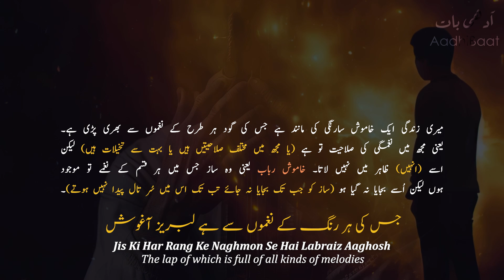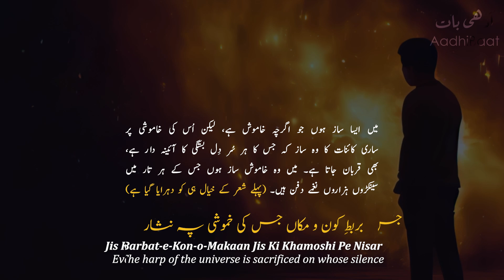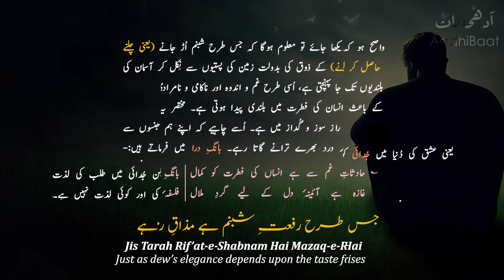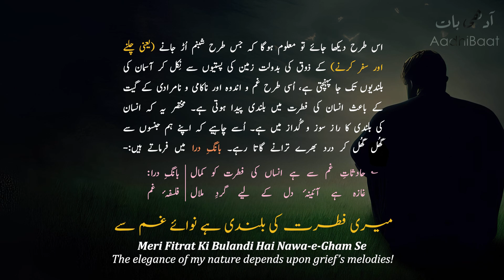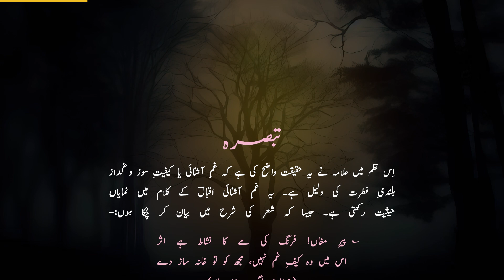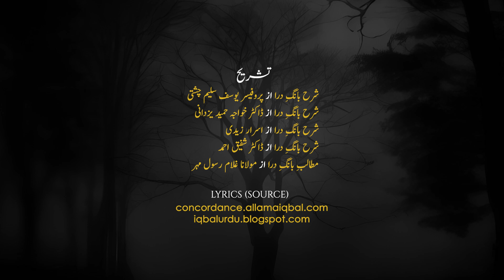Baang-e-Dara: 77 | Nawa e Gham | نوائے غم | Allama Iqbal | Iqbaliyat | AadhiBaat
📗 Read Explanation

🔷 Lyrics by: Allama Iqbal
🔷 Recited by: Zia Mohyeddin Sahib
🔷 Recitation courtesy: Iqbal Academy Pakistan

📓 Lyrics (sources)

🎞️ Background(s)

⚫ vector / raster

~ Generated using Image Creator from Bing

🎵 Music

Baang-e-Dara: 77
Nawa e Gham

The Call of The Marching Bell: 77
The Song Of Grief

Zindagaani Hai Meri Misl-e-Rubab-e-Khamosh
Jis Ki Har Rang Ke Naghmon Se Hai Labraiz Aghosh

My life is similar to that of the silent violin
The lap of which is full of all kinds of melodies

Barbat-e-Kon-o-Makan Jis Ki Khamoshi Pe Nisar
Jis Ke Har Taar Mein Hain Saikrhon Naghmon Ke Mazar

The harp of the universe is sacrificed on whose silence
Every string of which is the grave of hundreds of melodies

Mehsharistan-e-Nawa Ka Hai Ameen Jis Ka Sukoot
Aur Minnat Kash-e-Hangama Nahin Jis Ka Sukoot

The silence of which is the custodian of music’s perfection
And the silence of which is not obligated to any uproar

Aah! Umeed Mohabbat Ki Bar Ayi Na Kabhi
Chot Mizrab Ki Iss Saaz Ne Khayi Na Kabhi

Ah! The hope of my Love was never fulfilled
This instrument was never hit by the plectrum

Magar Ati Hai Naseem-e-Chaman-e-Toor Kabhi
Simat-e-Gurdoon Se Hawaye Nafas-e-Hoor Kabhi

But sometimes the zephyr of the garden of Tur flows
And sometimes the breeze of Houri’s breath from the sky

Chair Ahista Se Deti Hai Mera Taar-e-Hayat
Jis Se Hoti Hai Riha Rooh-e-Graftar-e-Hayat

Which gently touches the string of my life
And frees the imprisoned soul of my life

Naghma-e-Yaas Ki Dheemi Si Sada Uthti Hai
Ashak Ke Qafle Ko Bang-e-Dra Uthti Hai

The gentle sound of the music of despair rises
The clarion’s call for the caravan of tears rises

Jis Tarah Riffat-e-Shabnam Hai Mazaq-e-Ram Se
Meri Fitrat Ki Bulandi Hai Nawaye Gham Se

Just as dew’s elegance depends upon the taste for racing
The elegance of my nature depends upon grief’s melodies!

زندگانی ہے مری مثلِ ربابِ خاموش
جس کی ہر رنگ کے نغموں سے ہے لبریز آغوش
بربطِ کون و مکاں جس کی خموشی پہ نثار
جس کے ہر تار میں ہیں سینکڑوں نغموں کے مزار
محشرستانِ نوا کا ہے امیں جس کا سکُوت
اور منّت کشِ ہنگامہ نہیں جس کا سکُوت
آہ! اُمیّد محبت کی بر آئی نہ کبھی
چوٹ مضراب کی اس ساز نے کھائی نہ کبھی
مگر آتی ہے نسیمِ چمنِ طُور کبھی
سمتِ گردُوں سے ہوائے نفَسِ حُور کبھی
چھیڑ آہستہ سے دیتی ہے مرا تارِ حیات
جس سے ہوتی ہے رِہا رُوحِ گرفتارِ حیات
نغمۂ یاس کی دھیمی سی صدا اُٹھتی ہے
اشک کے قافلے کو بانگِ درا اُٹھتی ہے
جس طرح رفعتِ شبنم ہے مذاقِ رم سے
میری فطرت کی بلندی ہے نوائے غم سے
(حوالہ: بانگِ درا: نوائے غم)